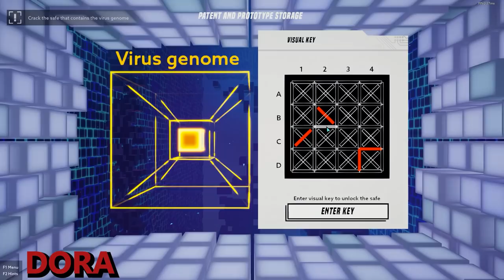Can Dora and Simon Hack It?!?! - OPERATION: TANGO (mission 1)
Do the two best secret agents in the world have what it takes?!

69 Bronco - DJ Williams
Iron Fist - DJ Williams
Just Us League - RKVC
Spy Funk - Quincas Moreira
Spying In The 60's - Sir Cubworth
Smoov Taste - Doraleous